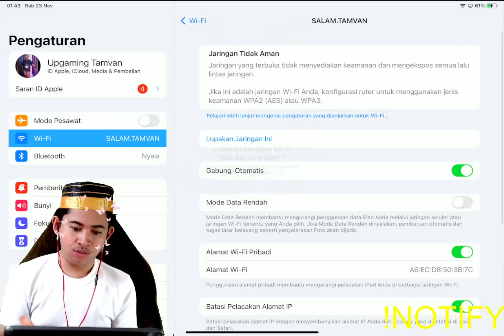INI DIA GURU PUBG GUE !!! MUSUH SAMPE KETAR KETIR AUTO LOBBY NGAHAHA!! | PUBG Mobile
INI DIA GURU PUBG GUE !!! MUSUH SAMPE KETAR KETIR AUTO LOBBY NGAHAHA!!

ini adalah akun youtube resmi saya sappo selain ini palsu semuaa...RAMAIKAN ANAK MUDAAAAAA.

selamat menonton sappo